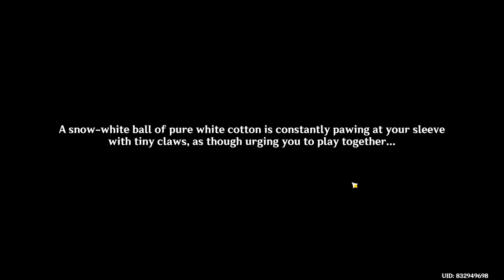Snowballs's Warm Little Den | Feline Fortress Furrdyssey | Event | Genshin Impact | Petting Cat(s)